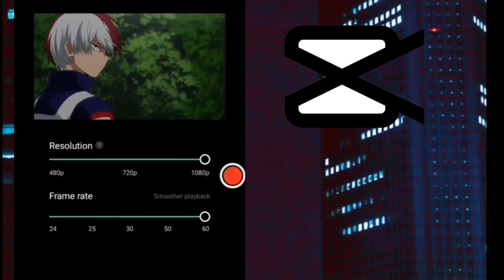CAPCUT TUTORIAL SEDERHANA ANIMATION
Capcut tutorial animation

Capcut edit
Tutorial capcut
Capcut animasi
Tutorial capcut animasi